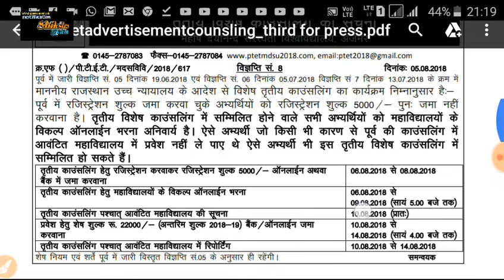#2018 new update //ptetmdsu2018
1. All India job
2.all India GK
3. Letest government job
4.rajsthan government job
5.rajsthan police
6. REET
7. BSTC
8. PTET

  Please
    Shiksha Gyan

Ptet-2018 b.ed counseling third round, Ptet-2018 college update, Ptet-2018 second counseling, Ptet mdsu 2018 again counseling, Ptet mdsu 2018 second counseling college choice, Ptet 2018, Ptet mdsu, New, Update, Mdsu, Ptet, 2018